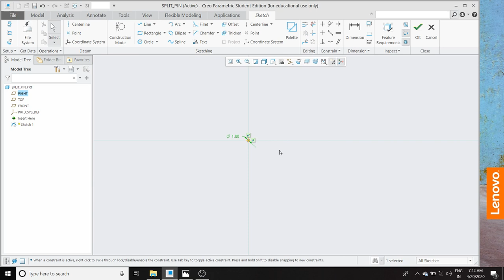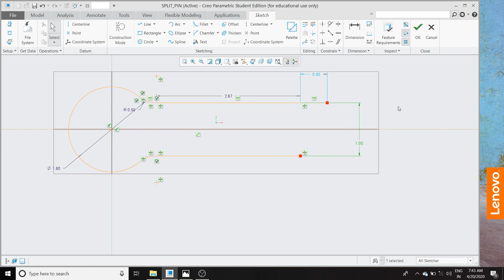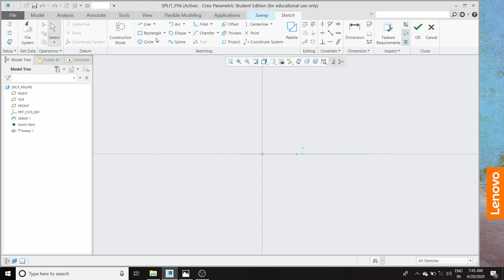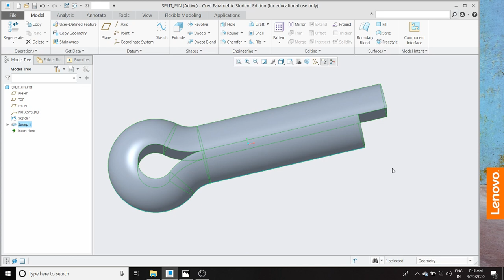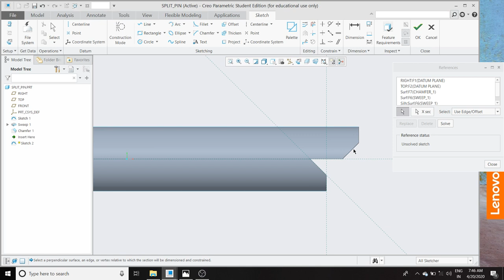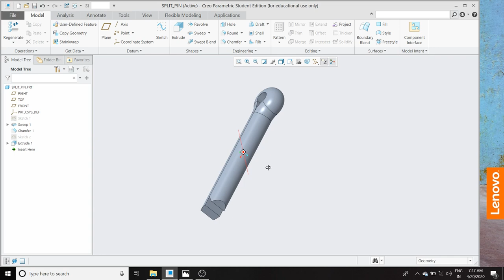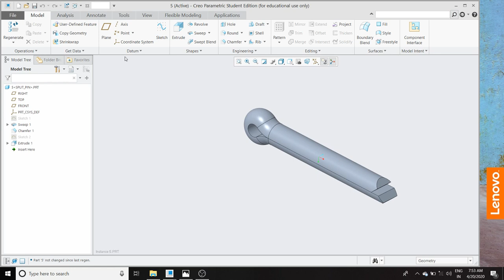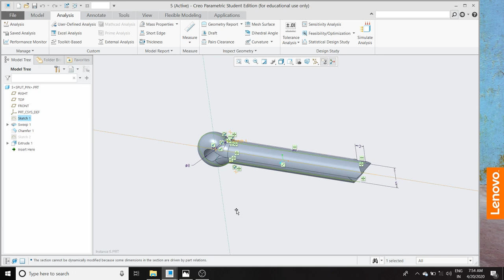How to draw metric split pin with family table at ptc creo 6.0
Create split pin relation and family table at ptc creo